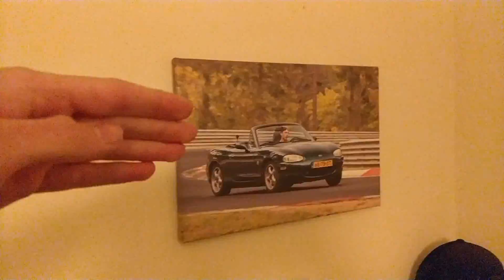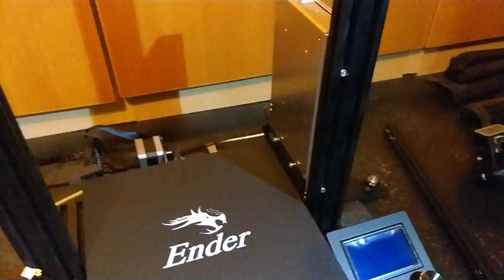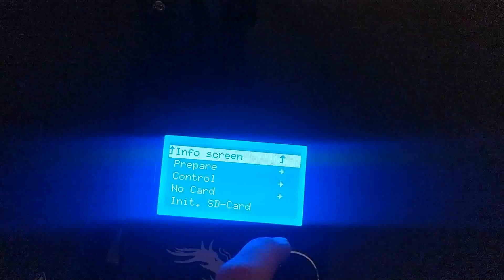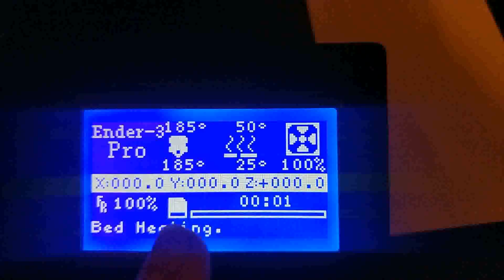3D Printer voor 200 EURO! - Creality Ender 3 Pro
• Reageer